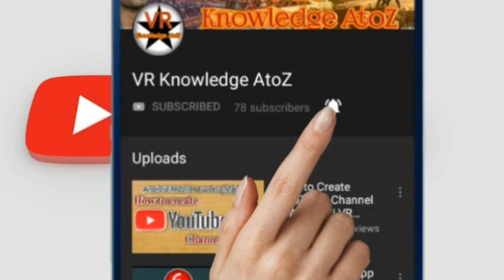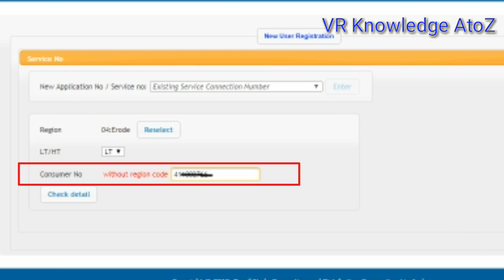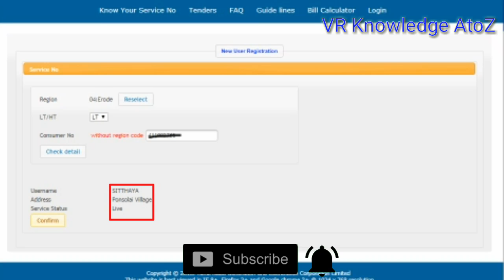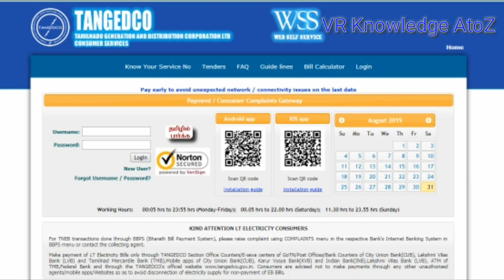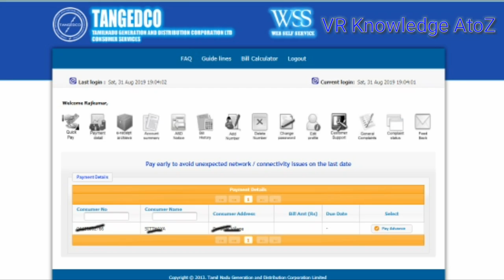How to Pay EB Bill and EB Registration Online in Tamilnadu l VR Knowledge AtoZ l Tamil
How to Pay EB Bill and EB Registration Online in Tamilnadu

Thanks
Vinoth kumar